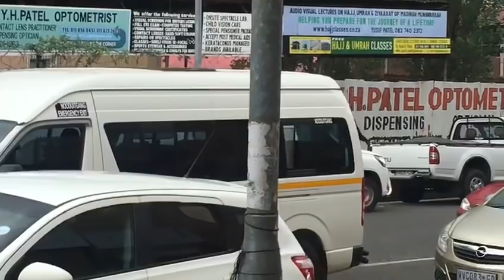S18E107 CarGuard steals with thieves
Only in South Africa do you have car guards